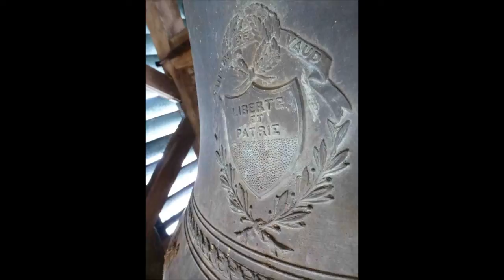Cloches - Dommartin (CH-VD) temple réformé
La première mention d'une église à Dommartin remonte à 1228. Détruit par un incendie dans la seconde moitié du 16e siècle, ce lieu de culte - depuis réformé - fut reconstruit plus près du village, au lieu-dit "Vieux-Temple". L'édifice actuel, daté de 1734, est bâti en partie avec les pierres de son prédécesseur. La vaste nef octogonale, dont on retrouve le même schéma dans plusieurs localités vaudoises (Villars-Tiercelin, Maracon, Le Brassus...), fut modifiée en 1956 par la création d'un chœur intérieur. L'élégant clocher fut surélevé en 1901.

La sonnerie fut élaborée en 2 étapes : les cloches 2 et 3 datent de 1893, les nos 1 et 4 furent ajoutées en 1929. Toutes sont accrochées à des jougs en fonte typiques de la première moitié du 20e siècle, installés à l'occasion de l'agrandissement de la sonnerie.

- Cloche 1, note mi3 -9, diamètre 129cm, coulée en 1929 par Ruetschi d'Aarau
- Cloche 2, note sol#3 -6, diamètre 99cm, coulée en 1893 par les frères Paintandre à Vitry-le-François
- Cloche 3, note si3 -5, diamètre 82cm, coulée en 1893 par les frères Paintandre à Vitry-le-François
- Cloche 4, note do#4 -2, diamètre 77cm, coulée en 1929 par Ruetschi d'Aarau
(La3 = 435Hz, déviation en 1/16 de 1/2 ton)

Mes plus vifs remerciements à M. Jean-Claude Gilliéron, syndic et responsable des bâtiments de Montilliez. Amitiés à mes camarades campanaires Dominique et Guilhem.

Sources
- Notice de la section des monuments historiques vaudois, 1987
- Rapport de visite sur les sonneries, Fabienne Hoffmann, campanologue, mars-mai 2011

Appareil photo et caméra : Panasonic Lumix DMC-TZ31
Enregistreur audio : Zoom H4N
Logiciel d'édition sonore : Adobe Audition
Logiciel d'analyse sonore : Audacity
Logiciels de montage vidéo : Windows Movie Make